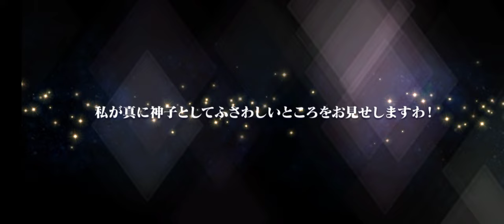Tales of the Rays Summon Seresu (CV: Konno Hiromi)